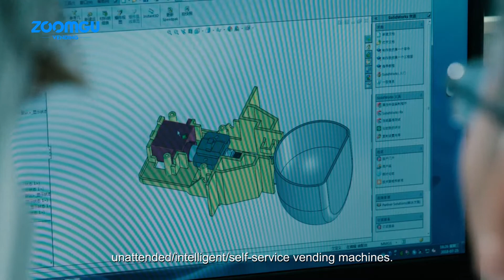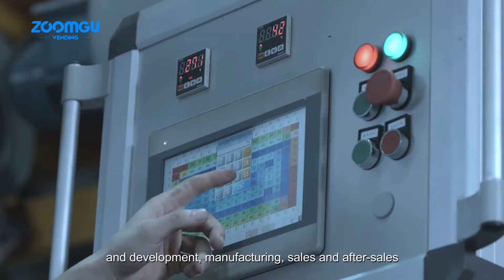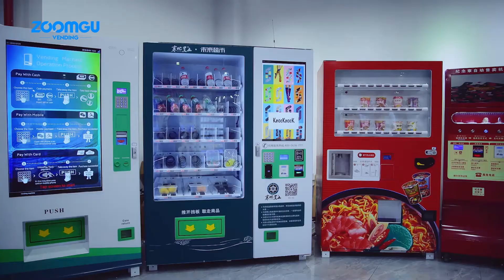Zoomgu Vending Machine Manufacturing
Hunan Zhonggu Science and Technology Co., LTD is a high-tech enterprise with intelligent vending machine research and development, manufacturing and selling all-in-one and provides solutions to customers with a wide range of products: unattended/intelligent/self-service vending machines.